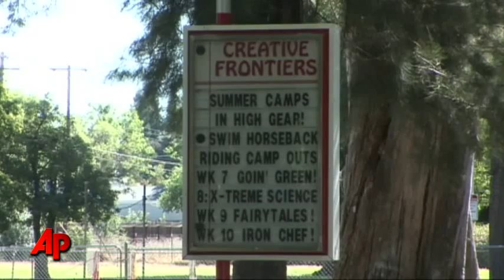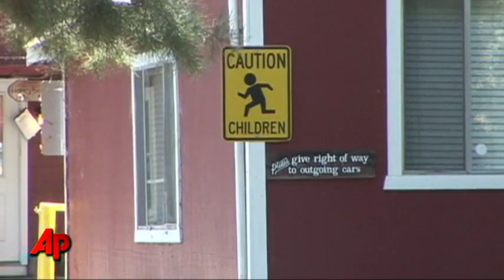Molestation Probe Shuts Down Calif. School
Authorities have shut down a private elementary school near Sacramento, California due to multiple allegations of child molestation at the school.  The police investigation is focused on the school's owner.  (July 19)